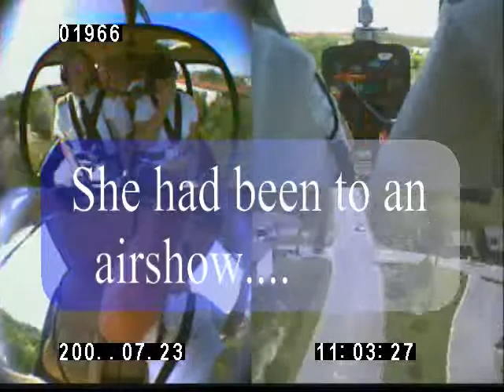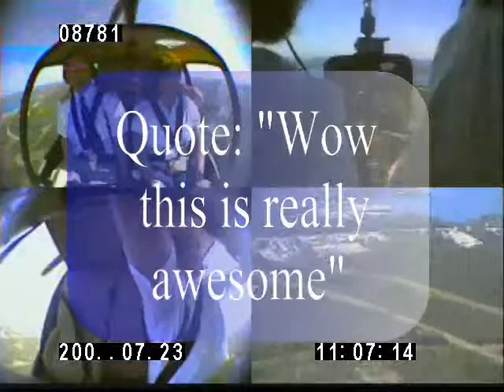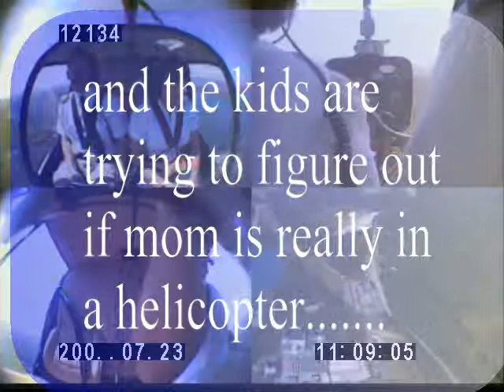Nervous Passenger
Watch us take a nervous passenger and show her the joy of helicopter flying. Complete reversal in under 10 minutes.